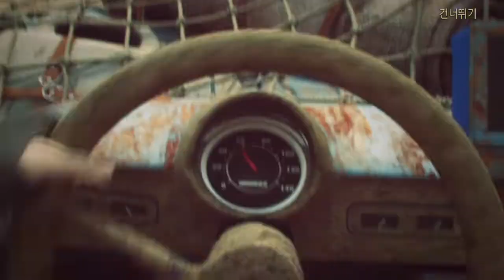어둠과 불꽃2: 메인 챕터(Darkness and Flame 2: Main Chapter)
FIVE-BN